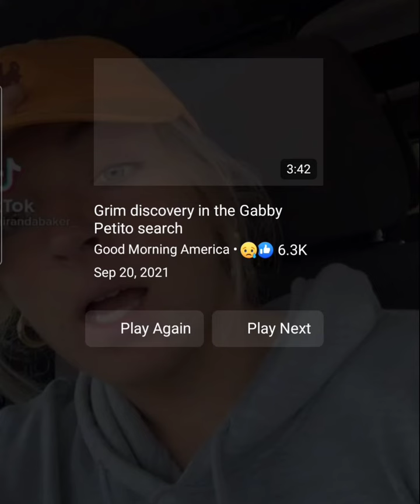Gabby Petito Case: Miranda Baker Statement Who Picked Up Brian Laundrie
If you want to bless the channel with a seed of love $JNJMOM18